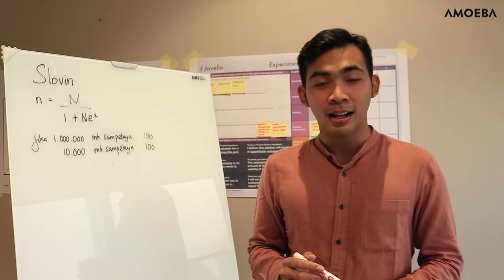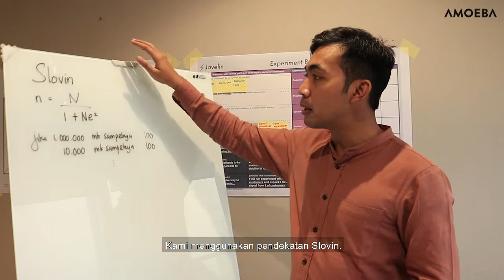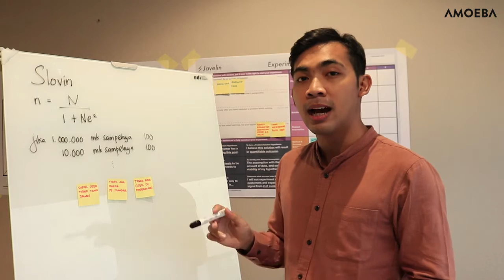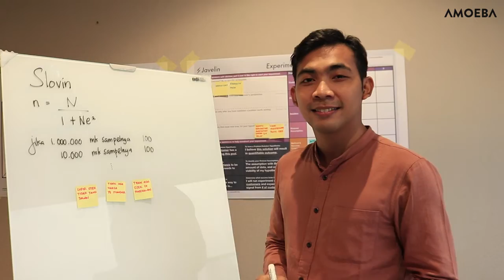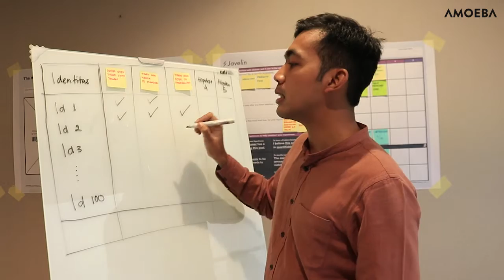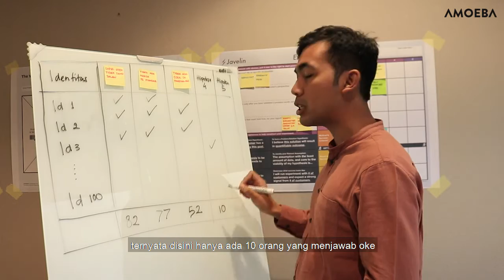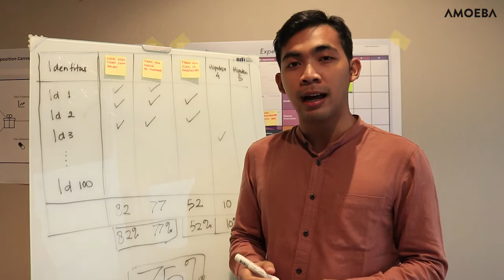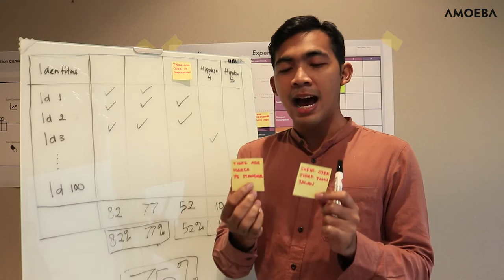Quantitative Validation Method: Reach a bigger scope and get a larger sample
In order to reach a bigger scope of population and get a larger sample, we’ll have to use quantitative research method.  To validate the hypothesis that we already have from qualitative method, we can use them as well for quantitative method and determine the total number of sample that represents of one population. How? We need respondents that fit with our research purpose, and determine the sample. For B2C business segment, we can use Slovin approach. Watch this video longer if you wish to simplify your market validation survey! Wait no longer, because one step ahead of a curve is a plus point.

Looking forward to see your comments below.
Cheerio!!